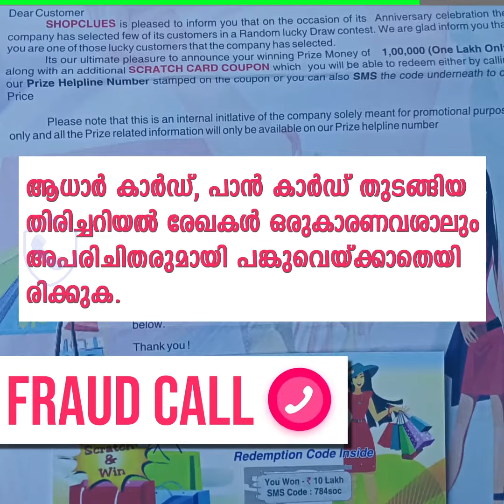ഓൺലൈൻ ഷോപ്പിങ് സൈറ്റുകളുടെ പേരിൽ തട്ടിപ്പ് - ജാഗ്രത പാലിക്കുക | Kerala Police Cyberdome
ഓൺലൈൻ ഷോപ്പിങ് സൈറ്റുകളുടെ പേരിൽ തട്ടിപ്പ് - ജാഗ്രത പാലിക്കുക.
പ്രമുഖ ഓൺലൈൻ ഷോപ്പിങ് സൈറ്റുകളിൽ നിന്നാണെന്ന  വ്യാജേന കത്തുകൾ വഴിയോ, ഫോൺകാളുകൾ വഴിയോ
വൻതുകയോ, മറ്റു  സമ്മാനങ്ങളോ ലഭിച്ചുവെന്ന് അറിയിച്ചുക്കൊണ്ട്
തട്ടിപ്പുകാർ നമ്മളെ ബന്ധപ്പെടുകയും;
സമ്മാനം കൈപറ്റുന്നതിന് സർവീസ് ചാർജ്ജായോ, ടാക്‌സായോ തുക നൽകാൻ ആവശ്യപെടുകയും ചെയ്യുന്ന രീതിയിലാണ് ഇത്തരം തട്ടിപ്പുകൾ നടത്തുന്നത്.
ഇത്തരത്തിൽ തുക നൽകുന്ന പക്ഷം, നമ്മുടെ പണം നഷ്ട്ടപ്പെടുന്നതായിരിക്കും.
ഇത്തരത്തിൽ തട്ടിപ്പുകൾ ശ്രദ്ധയിൽപ്പെട്ടാൽ എത്രയുംവേഗം സൈബർ പോലീസിനെ വിവരം അറിയിക്കുക.